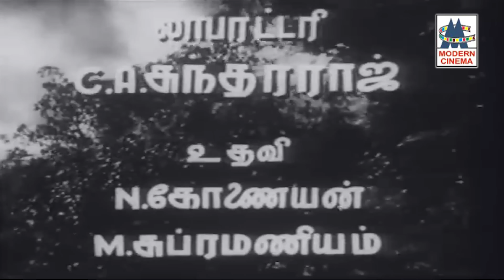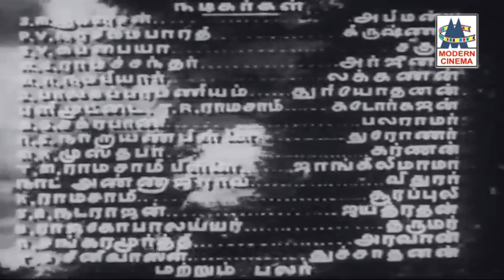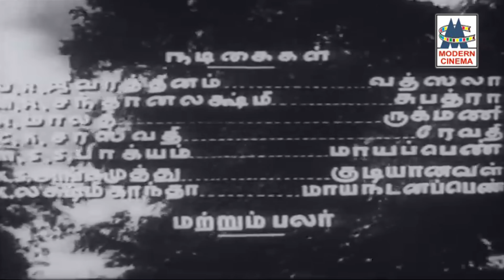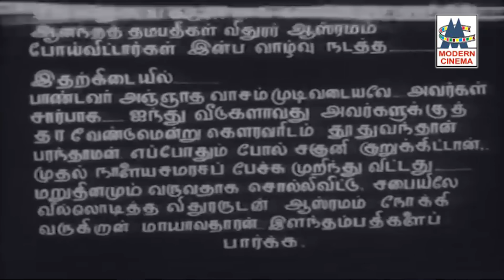Abimanyu 4k MGR M.N.நம்பியார் ஜீவரத்தினம் நடித்த வரலாற்று திரைப்படம் அபிமன்யு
Directed by M. Somasundaram
A. Kasilingam
Screenplay by A. S. A. Sami
Starring S. M. Kumaresan
U. R. Jeevarathnam
Cinematography W. R. Subbarao
Edited by A. Kasilingam
C. R. Subburaman
Production
company

Jupiter Pictures